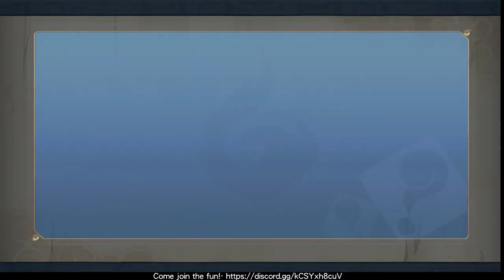They said it was made for casuals...| Storm Connections Introduction.